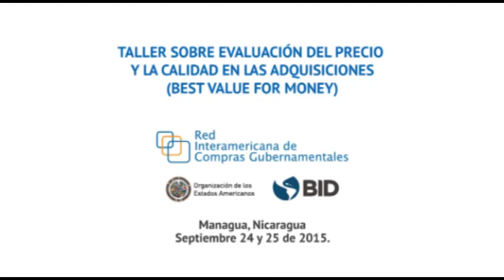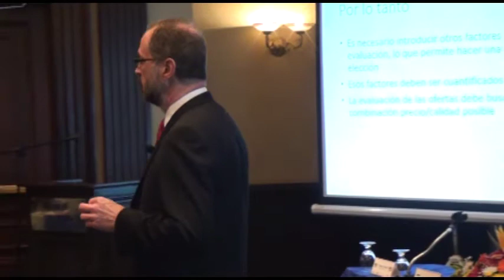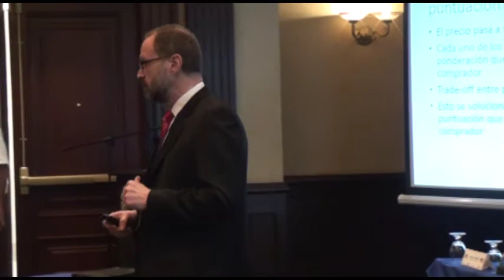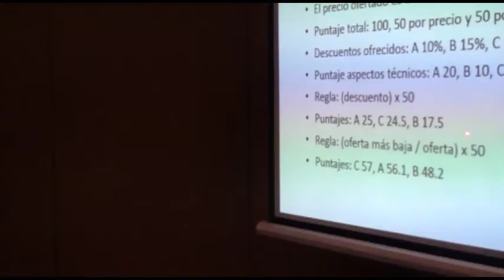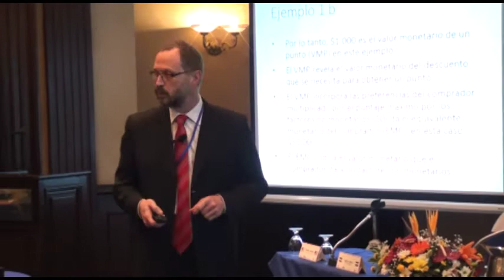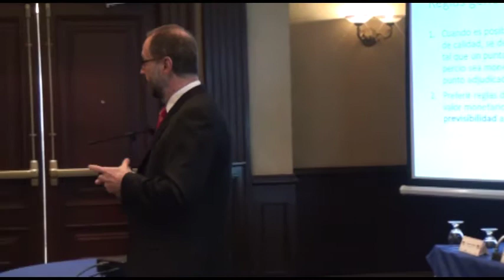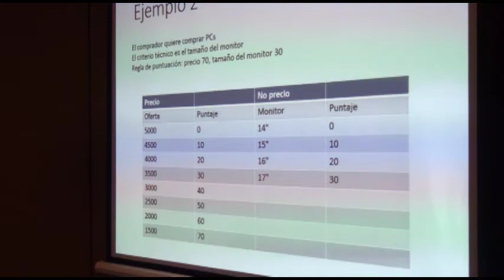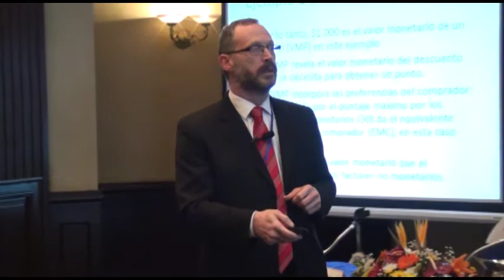Elementos para el análisis del enfoque de mejor valor por el dinero